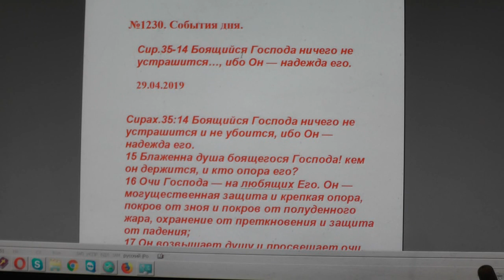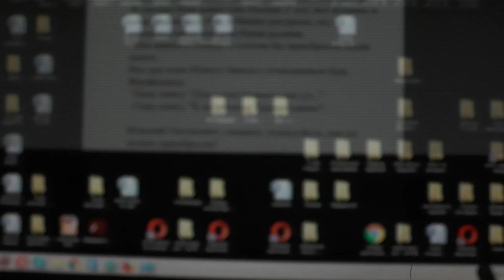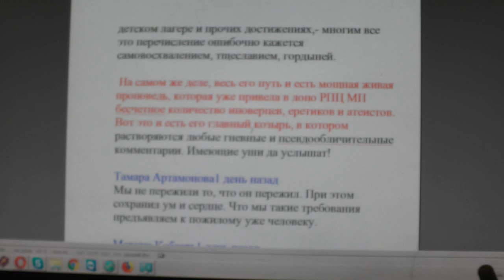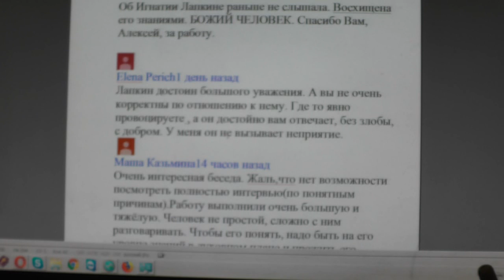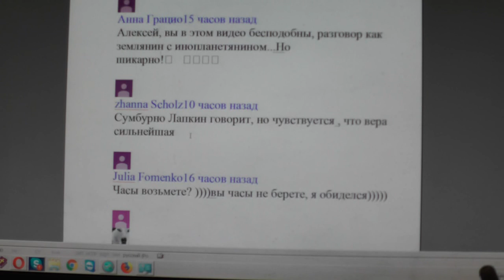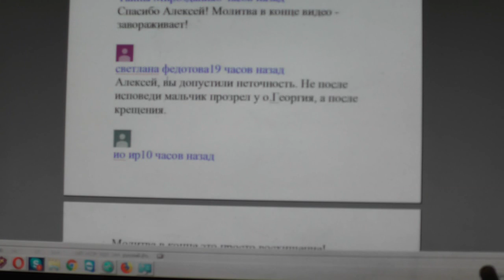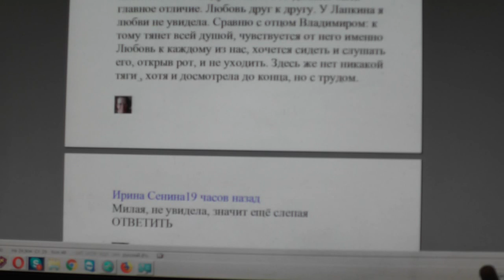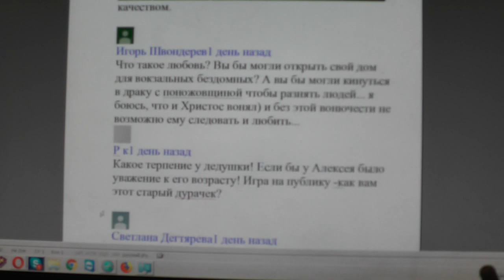№1230. События дня. Сир. 35:14 Боящийся Господа ничего не устрашится…, ибо Он... 29. 04. 2019